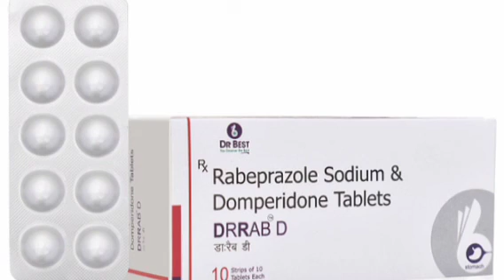Drrab D Capsule